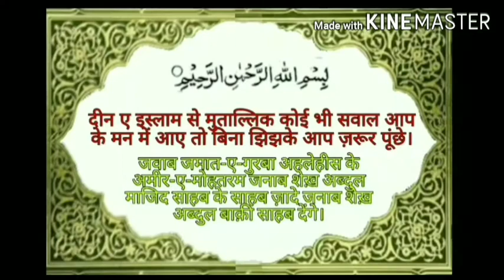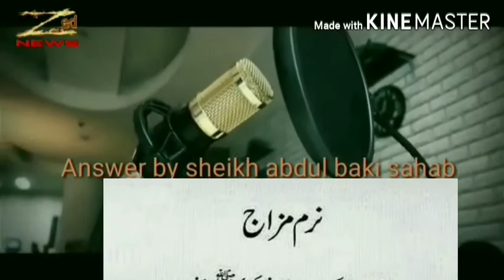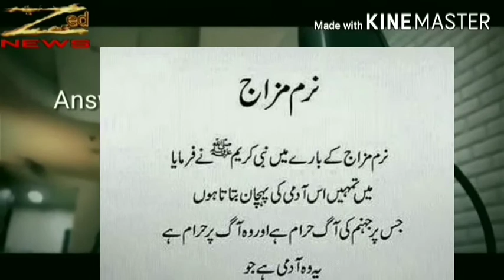नर्म मिज़ाज पर जहन्नुम की आग हराम। sheikh abdul baqi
नर्म मिज़ाज पर जहन्नुम की आग हराम

आप के मन में यह सवाल आता होगा की Zed News तो एक न्यूज़ चैनल है फिर यह इस्लामी सवाल जवाब क्यों आते है। तो मैं आप को बता दूं यह आप मुस्लिम और नॉन मुस्लिम दोनों के लिए ही फायदेमंद है क्योंकि आम न्यूज़ देकर भी आप को देश से अवगत कराना है जो की मैं कराता रहूँगा। ख़ास बात यह है कि हमारे देश की राजनीति का बेस हिन्दू और मुस्लिम को दूर दूर रखना है, इसलिये कुछ नॉन मुस्लिम और मुस्लिम असामाजिक तत्वों की सदैव यह मंशा रहती है कि इस्लाम को किस तरह बदनाम किया जाये। और मुस्लिम जो असामाजिक तत्व है वो इस्लाम का चोला पहन कर इस्लाम में वो कमियां पैदा करता है जो इस्लाम में हे ही नहीं। मासूम मुस्लिम और मासूम नॉन मुस्लिम भारतवासी उन के बेकावे में आ जाते हैं और मासूम नॉन मुस्लिम तो इस्लाम और मूसलमान के दुश्मन बन जाते हैं या इस्लाम मज़हब को बुरा जानने लगते हैं। मासूम मुस्लिम अपने ऊपर ही ज़ुल्म करने लगते है। मैं आप को 7अवगत कराना चाहता हूँ की इस्लाम एक ऐसा मज़हब है जिस में किसी भी तरह की कुरीति नहीं है यह मज़हब किसी इंसान का बनाया हुआ नहीं है। आप Zed News से जुड़े रह कर नॉन मुस्लिम इस्लाम को जान सकते हैं और जो मुस्लिम आप के सामने इस्लाम की खिलाफ कुछ करता तो उसे आप समझा भी सकते हैं। और मुस्लिम जो खुद भी शिर्क ओ बिदद में मुब्तला हैं और दूसरे मुस्लिम को  शिर्क ओ बिदद में मुब्तला देख रहे हैं दोनों की इस्लाह कर सकते हैं। इस्लाम से मुताल्लिक कोई भी सवाल हो तो कमेंट में पूँछ सकते हैं।